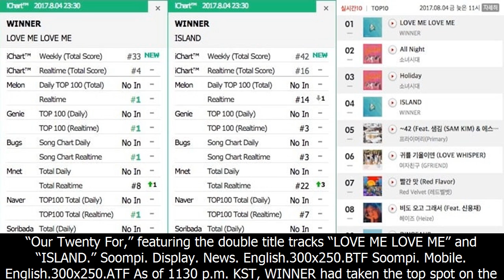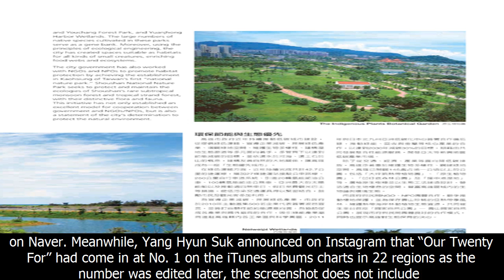Winner takes top spots on korean and global charts with new releases